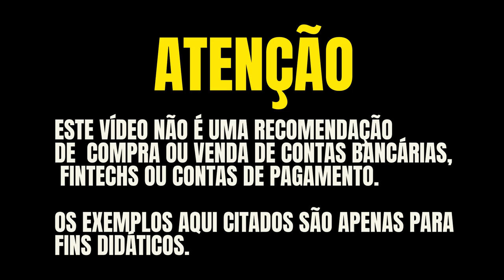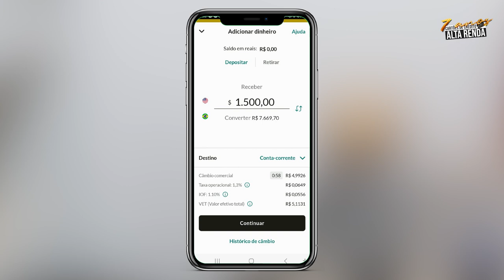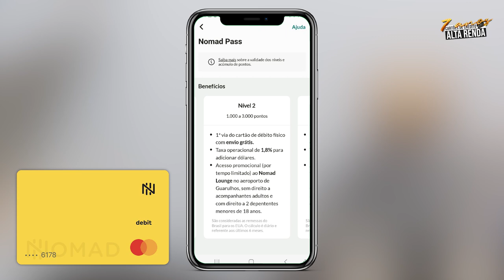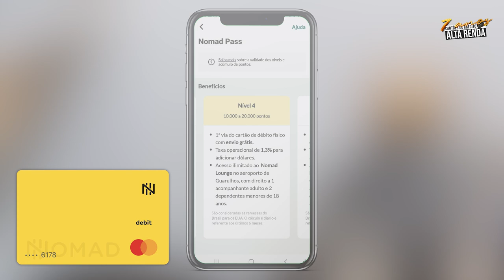💳SALA VIP NOMAD GRÁTIS, CONTA SEM MENSALIDADES, CARTÃO SEM ANUIDADE E SAQUES SEM TAXAS, SAIBA MAIS.